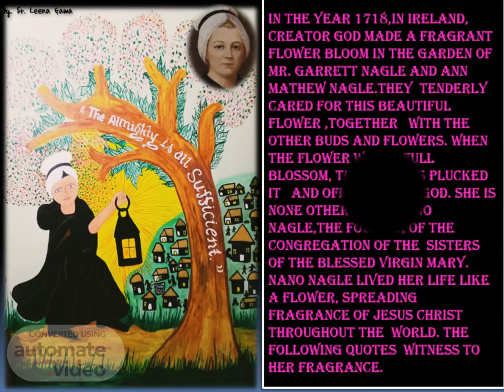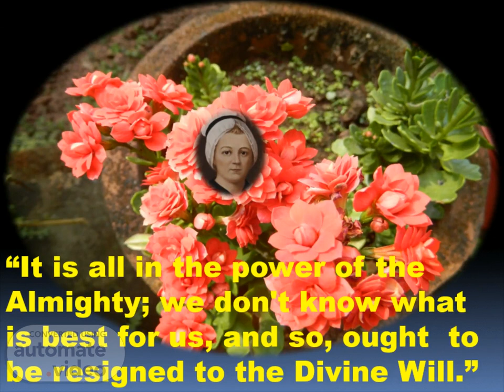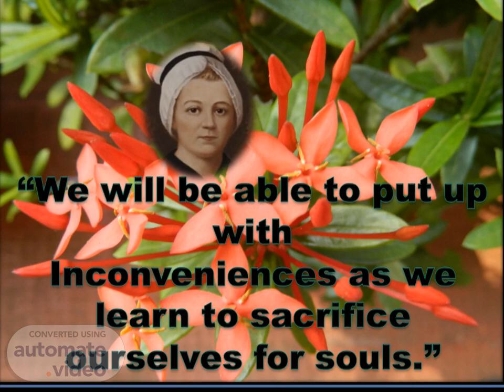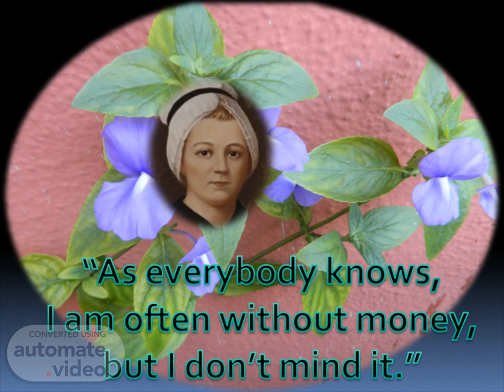Nano Nagle Quotes